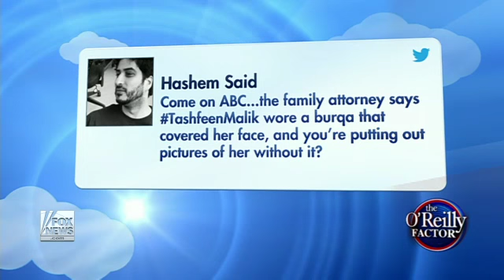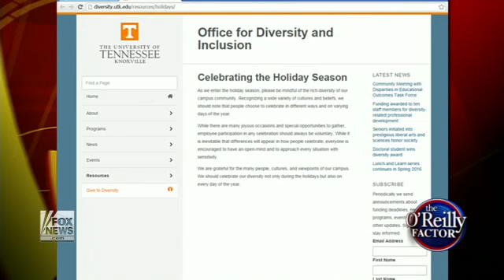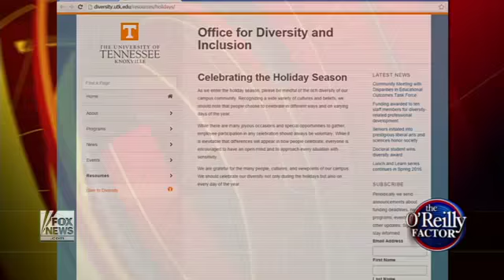Martha MacCallum discusses 'The Truth About Sex & College'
Martha MacCallum previews &quot;Fox News Reporting – The Truth About Sex &amp; College,&quot; on 'The O'Reilly Factor'
Watch Bill Oreilly and Martha Maccallum talk about Islam, National Interest, Religion, Scandals, and Terror on Oreilly Factor.